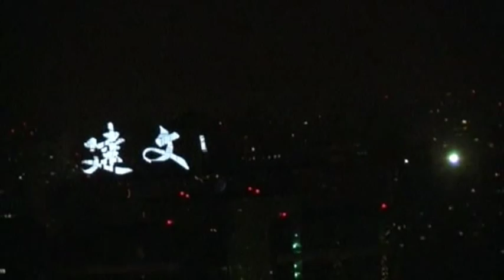marek de biasio